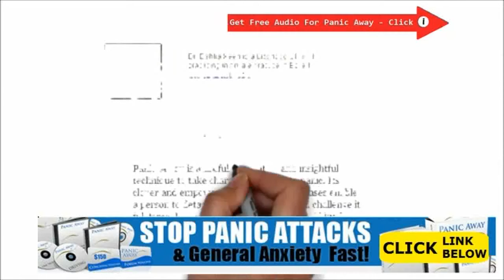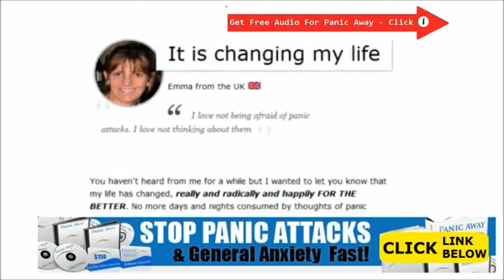How To Cure Panic Attacks While Driving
How To Cure Panic Attacks While Driving - Possibly the right examples might help make deliver this time around household.

One example is, assume a couple of, one particular the tournament high quality basketball player or artist, an additional an excellent senior citizen likely to have a very last check. A basketball player or maybe specialist has long been education a lot of his or her lifestyle with regard to responsibilities many people conduct plus we will claim with our circumstances, trainees offers barely cracked a guide or perhaps assessed at all for that upcoming test.

From the just your bodily perspective each men and women will likely be experiencing very similar results * improved heartrate and also breathing, greater metabolic processes, active perspire glands and many others.